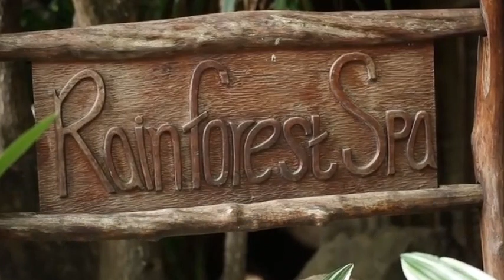Airbnb Vacation Home Rental Near Puerto Jimenez Beaches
Corcovado Villa Vacation Home Rental is 5 BR / 4BTH / Swimming POOL with ocean view and is in the rainforest with abundant wildlife, monkeys and exotic birds. 3 Level Vacation Home is near beaches. Osa Peninsula House rental only 15 minutes North of Puerto Jimenez. vacation home rental is only two hours south, of Uvita, 1 hour from Drake Bay, and located in the heart of the Osa Peninsula Rainforest just a few kilometers away from Corcovado National Park. Remote Wilderness awaits you.
Look us up on airbnb
3 Level Vacation Rental Villa is 3 levels with ocean and jungle views in all direction. Top floor on roof has master suite screened in and private bath with hot water shower plus an oversized room with private bath, also with new screens. Main levels has master suite with shared bath, hot water shower on kitchen, living room and dining room level. Also, a fun art studio kids can explore. Monkeys pass by daily.Garden level swimming pool level, there are two more bedrooms with shared bath. House sleeps 6 couples in king and queen beds or a family of 12 to 14 depending on guest sleeping arrangement. Jacuzzi tub too. All bedrooms have reading lights and are screened in.

Once I check you in, explain, lights, fans and show you the trails, we leave you alone to enjoy your vacation with your family. We live on site and only a text or short walk away if you need anything. Every few days we take out trash and compost and if you rent weekly, includes one change over of sheets and towels and cleaning. Once you rent, I send you information about the best tours. We also have a chef package available for $40 to $45. WE encourage your reservation inquiry.

I can arrange for day and overnight tours to Corcovado National Park. Corcovado Villa vacation rental home is only 1 hour from Drake Bay snorkeling and 1 ½ hours to Matapalo Beach for surf lessons. Also sloth tours and swimming near dolphins on the Golfo Dulce just a few minutes away. There are great restaurants near the beach close by to Corcovado Villa rental house. An exceptional value for those looking for complete privacy. I recommend making our House Rental your base for exploring the Osa Peninsula and Puerto Jimenez Beaches.

Advance your well-being, the healing of others and the world around you.